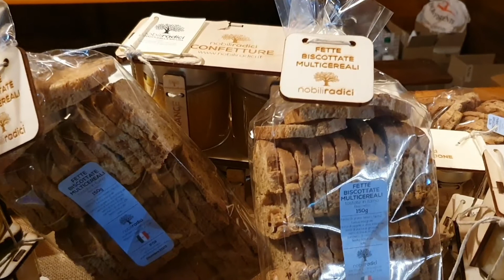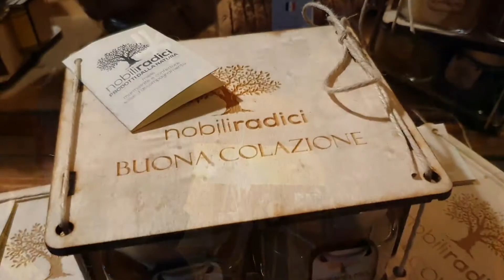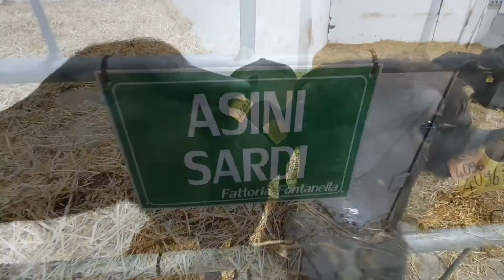Abbinamenti Estrosi al Bufala Village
Il Bufala Village è un evento incentrato sulla filiera di produzione di formaggi di Bufala. Ideale per avvicinare i più piccoli al mondo agricolo e alla natura, che lavorano spesso lontano da noi, per produrre la mozzarella.
Qui esploriamo tanti possibili abbinamenti, con ricotta, marmellate, salmone.
Infine vi mostriamo qualcuno degli animali che danno il loro contributo di lavoro e bellezza, per un mondo migliore.